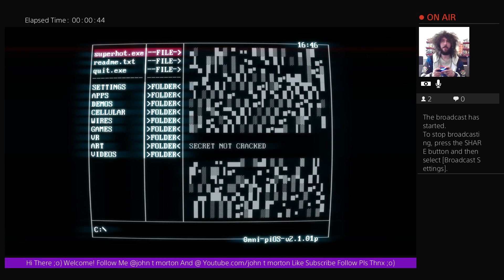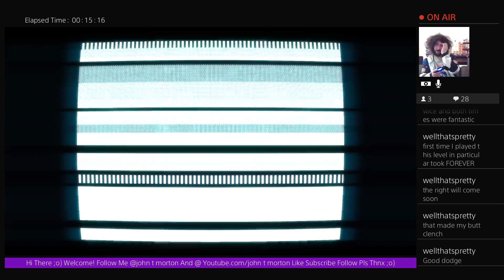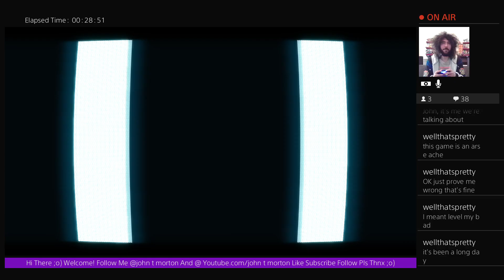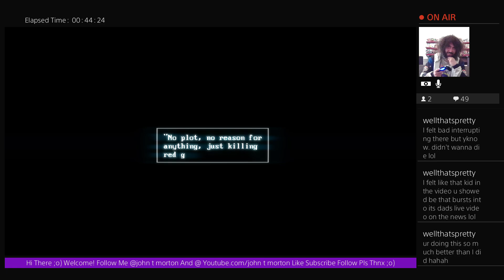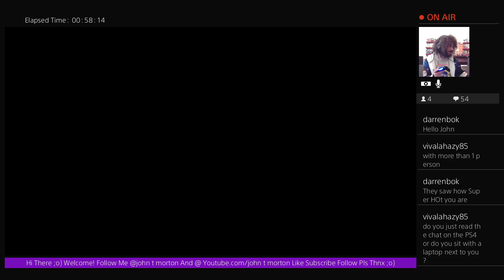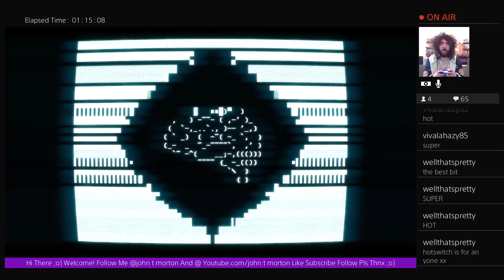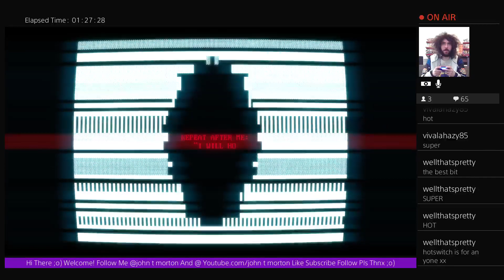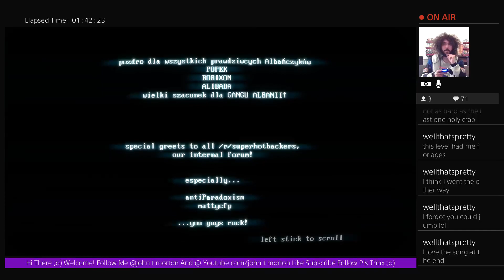Nostalgamer Lets Play Superhot On Sony Playstation 4 Pro 1st Try Full Game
Superhot On Sony PlayStation 4 Pro